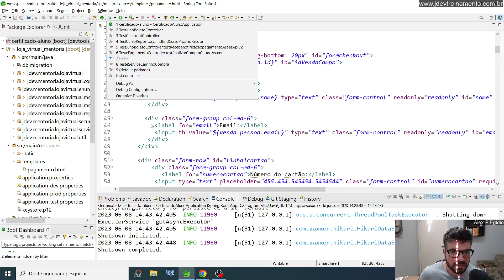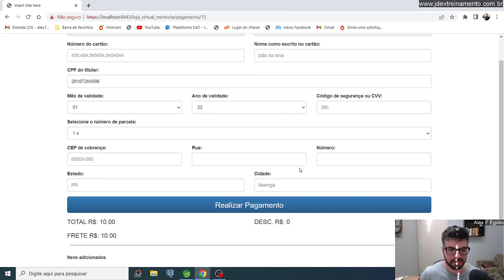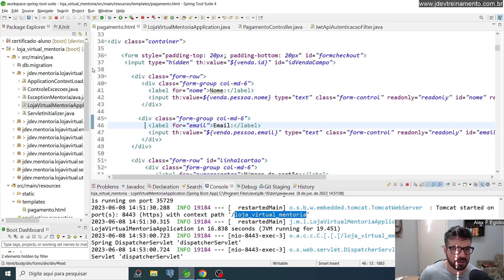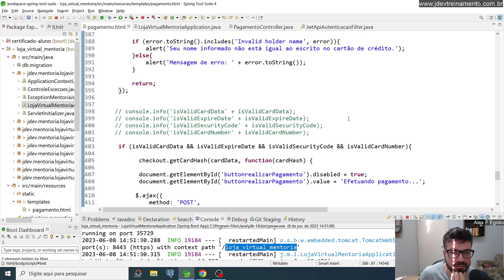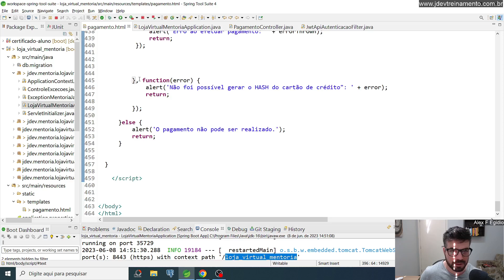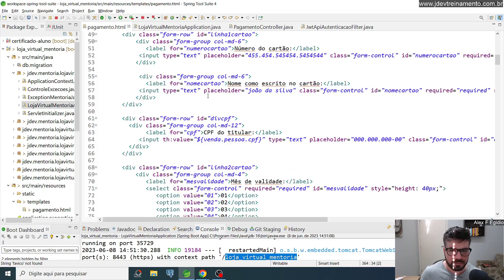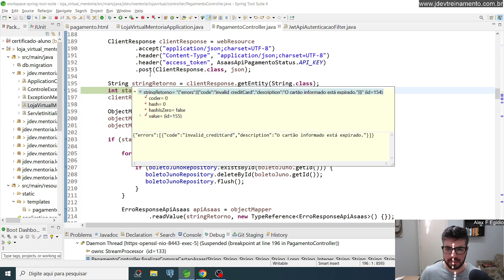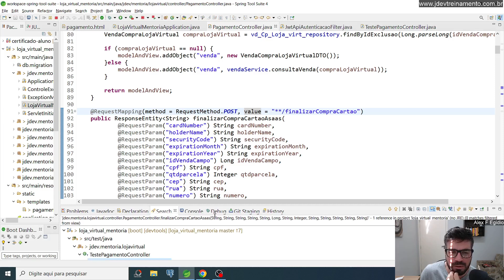Alterando a tela de pagamento Checkout Parte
✅ Aula: Alterando a tela de pagamento Checkout  Parte
✅ Módulo: 2º Opção Asaas - API Pagamento
✅ Curso: Formacao com Mentoria FullStack em Spring Boot API Rest e Angular 16